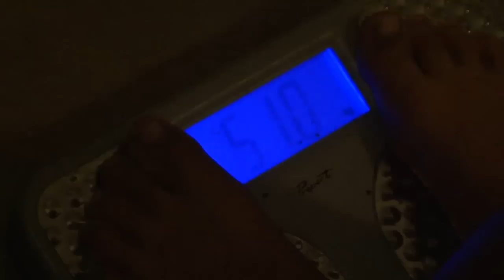S2214_PONDEROSA_JURY_FINAL